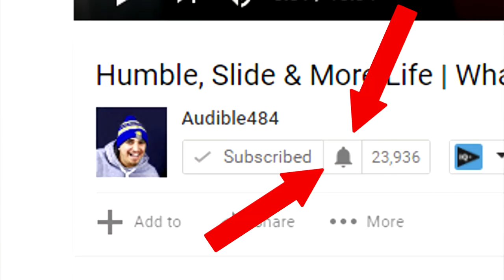LSD , Shrooms or Ecstasy | What's The Best For Music Festivals?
LSD , Shrooms or Ecstasy ? Whats best for music festivals??? I tell you my opinion in my experience at different places like Coachella and EDC. This was a fun one. Can't wait for Coachella...who's comin with me?